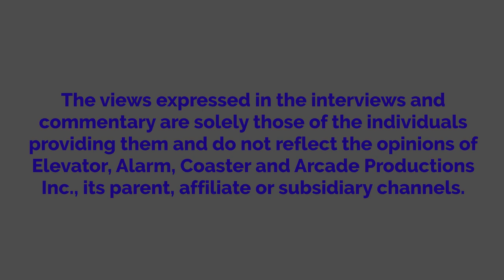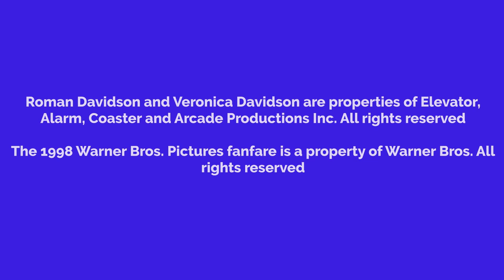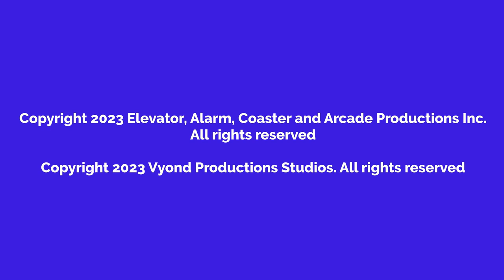Roman Watches The Mexican And Gets Grounded